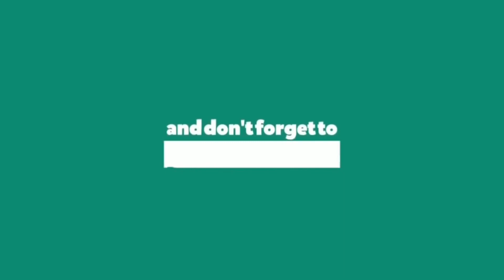🕊️പ്രാവുകളിൽ ഗ്രിറ്റിന്റെ പ്രാധാന്യം||Uses and importance of each ingredients in a Pigeon Grit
This video is related with the preparation of pigeon grit.In this video I will be explaining about the uses of each ingredients in a grit. part 2 will be coming soon(preparation video)

The videos on my channel will be related with animals and birds especially pigeons.The way you care your pets matters a lot and they have to be given special care according to the seasonal change.If you are interested to be a subscriber of my YouTube family definitely you will get a complete and basic idea about pet care.I am not a certified doctor so the things that I'm gonna post on my channel are the things which I found out from my 35+ years of experience in this field and that had worked for my birds with amazing results